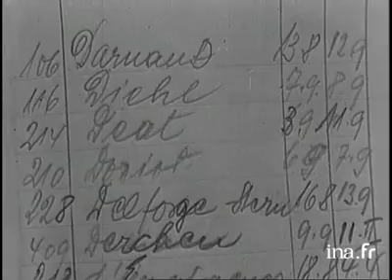La première armée française à Baden Baden, dans la Forêt Noire Journal Les Actualités Françaises